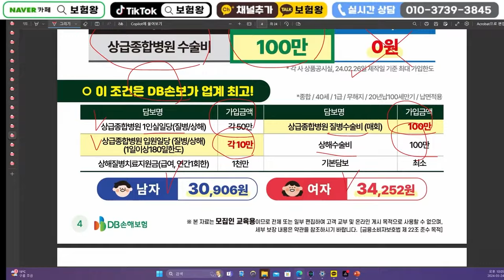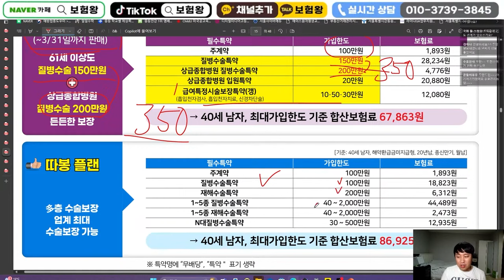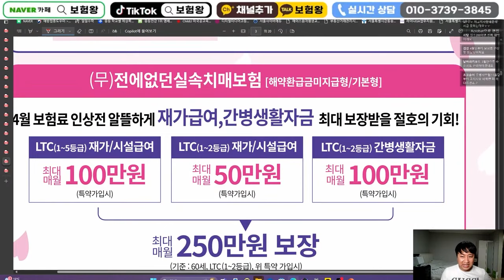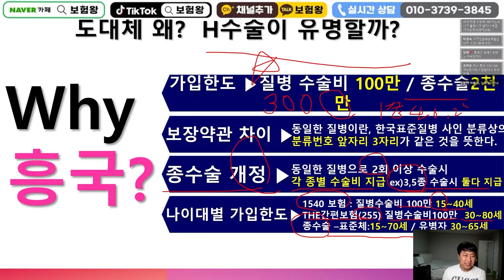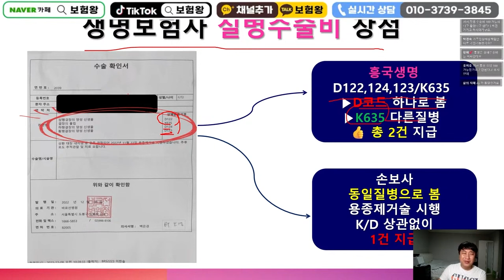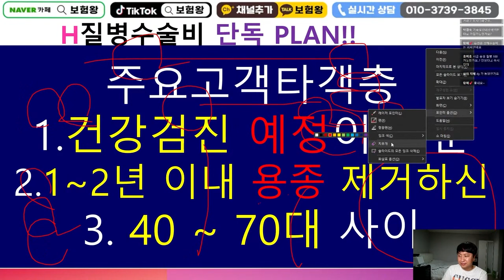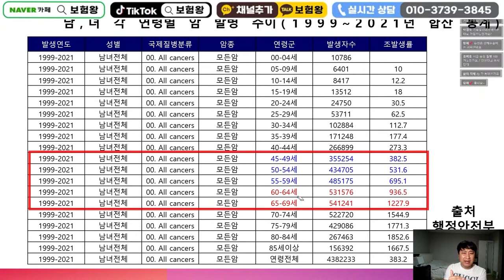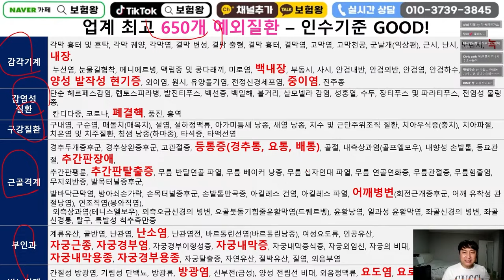수술비보험 찐 4대천왕 각회사별 비교!!! (질병수술비 종수술비 N대수술비 집중분석~)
안녕하세요~~

수술비보험 4대천왕 집중비교해서 보내드립니다.

감사합니다~

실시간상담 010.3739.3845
카톡추가 R2AN
카카오플러스친구 보험왕검색

입장시 비번은 각 담당 팀장님들에게 문의주세요~